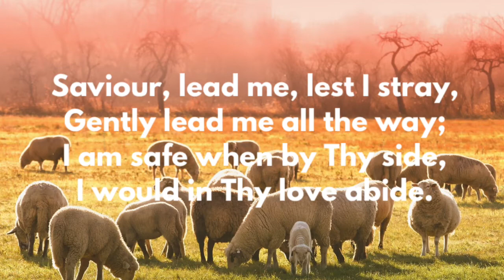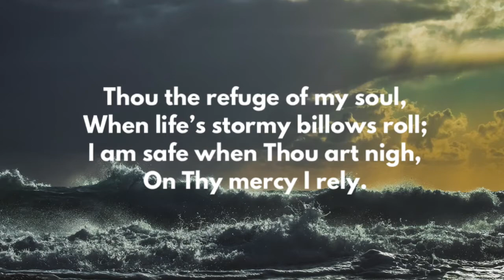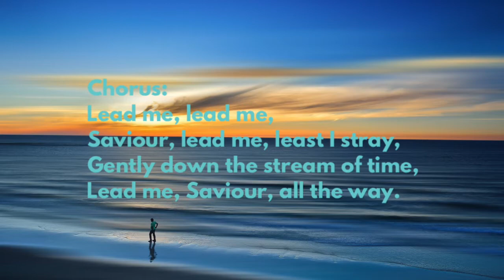Lead Me, Saviour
Lyrics & Music: Frank M. Davis (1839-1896)